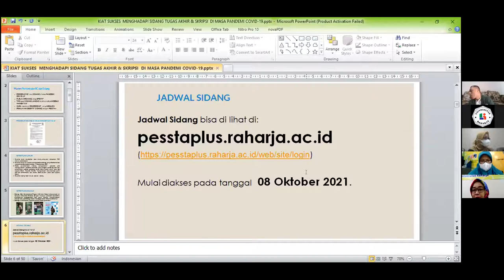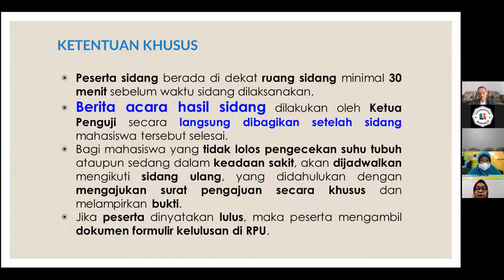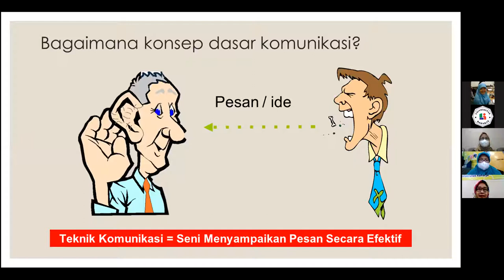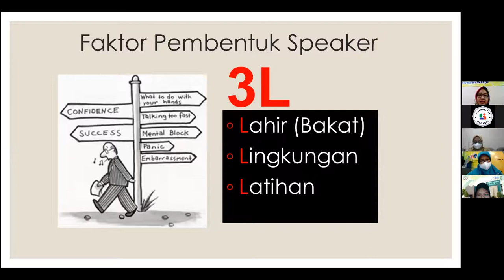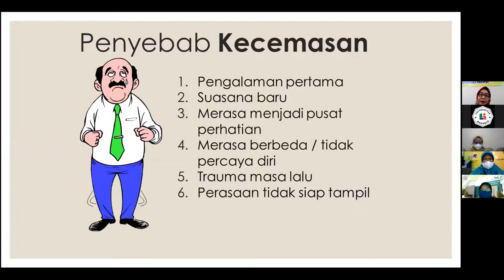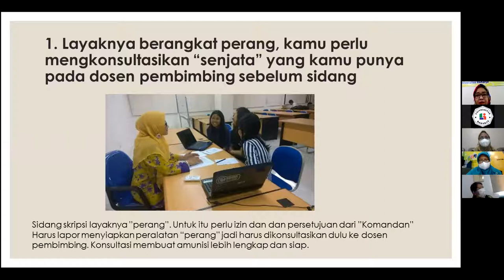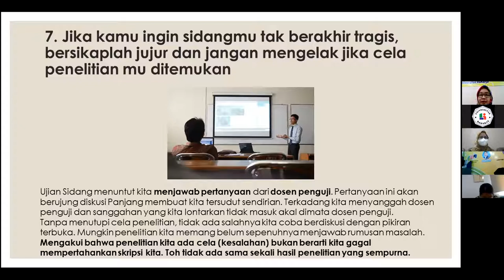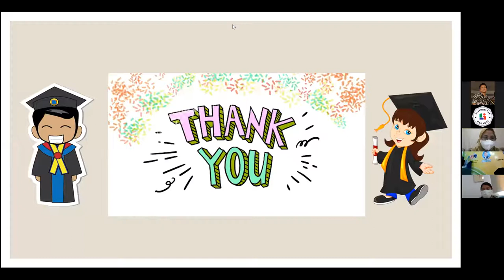PEMBEKALAN SIDANG SKRIPSI DAN RAHARJA CAREER 2021